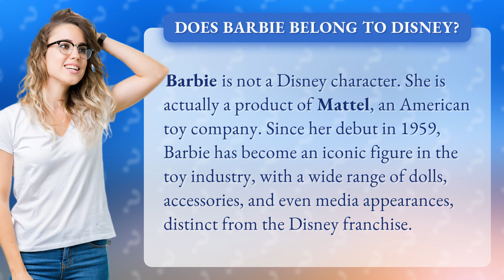Does Barbie belong to Disney?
Barbie: Not a Disney Character • Barbie: Not Disney • Discover the truth behind Barbie's origin and her distinction from Disney. Learn how this iconic toy figure, created by Mattel in 1959, has become a global sensation in the toy industry with its own unique brand and media presence.